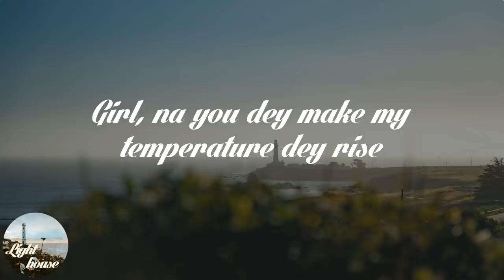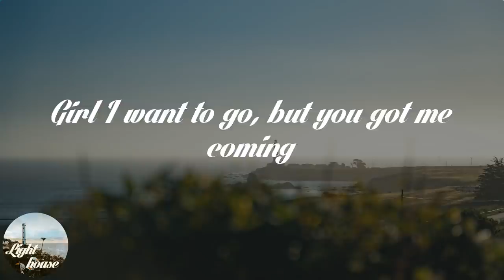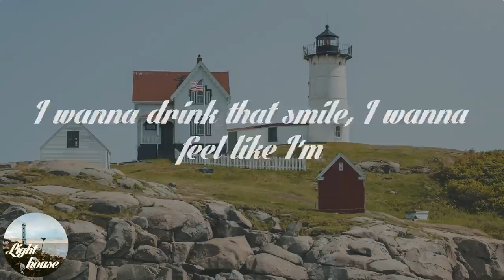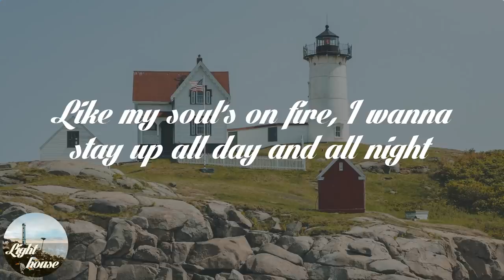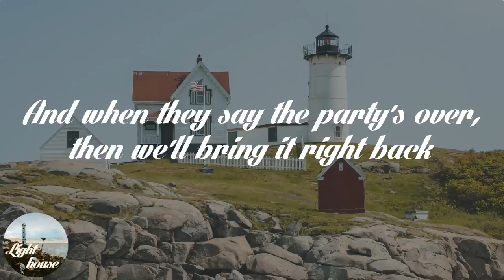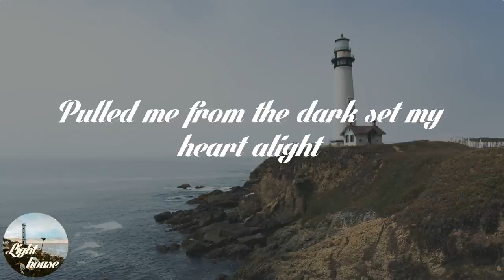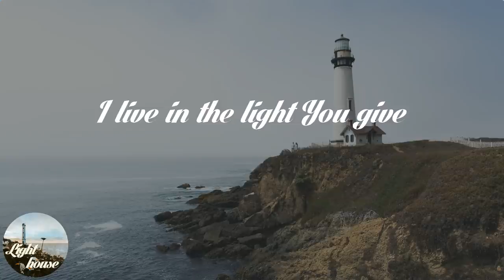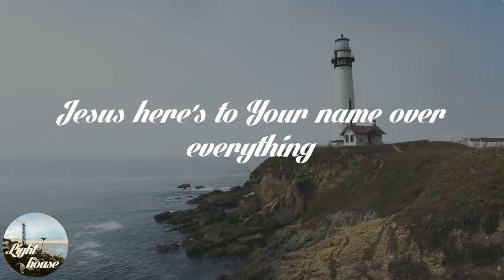CKay - Love Nwantiti (Acoustic Version) (Lyrics) mix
CKay - Love Nwantiti (Acoustic Version) (Lyrics)

🌤️ Lyrics: CKay - Love Nwantiti (Acoustic Version):
Ahh (A-A)
Na-na-na-na-na-na-na
Yeah
Your lovin dey totori me
'Cause your matter, na him I wan dey carry for my head
Come and killi show, no-no-no

🌤️ Share CKay - Love Nwantiti (Acoustic Version) with your friends!